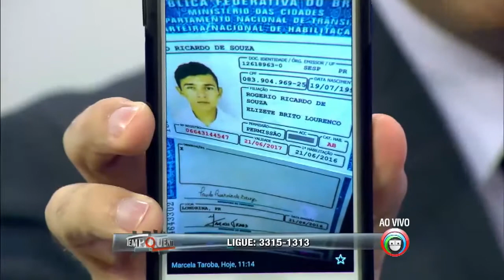Participações pelo whatsapp